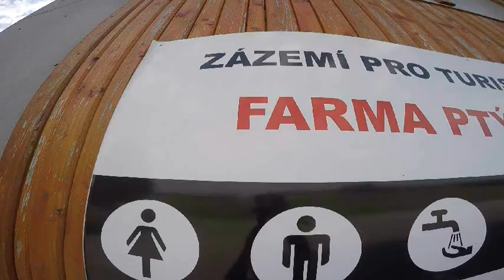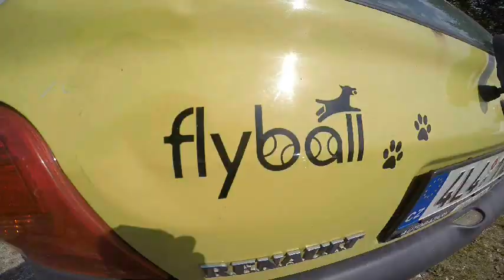AGILITY TÁBOR WOOF Farma Ptýrov 2016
AGILITY TÁBOR WOOF Farma Ptýrov 2016, který pořádá:
Dogs in Action, z.s. a DogZone Liberec!